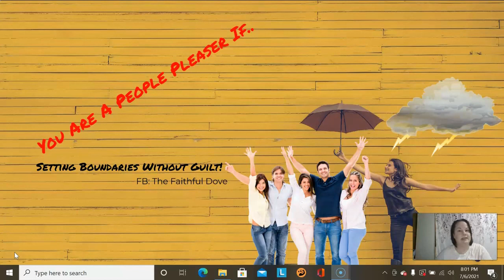You Are A People Pleaser If Setting Boundaries Without Guilt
This video shares an open, unique way you can stop being a pleaser and set boundaries without guilt. I encourage questions and sharing regarding the topic. No predictions or readings and no.
Skip Intro 2:04
I will never post comments or email you to advertise and all my links are in the description area ONLY. Beware of spelling of links, names and others claiming to be me. I ONLY do readings on Keen, so do NOT post prediction-type questions here.

I will be here every Sunday evening around 7pm est time live to answer your one free question. These are faith based answers.
***Sunday's 7pm-8pm EST time***
2. Post your question in the comments (Must be a subscriber who has liked my channel).
3. Wait for the answer.
Allowed questions: Anything basic emotional, life, relationship, basic budgeting, career, friendships advice and changes.   No medical, lottery or chance or legal questions

Warning: We will never redirect you to another site in any way via the comments! Please report all links, hashtags and other attempts to redirect you away from my channel as they are scams. This is the ONLY channel I have now as I cannot access The Faithful Dove anymore due to my own error of not updating my new phone number for double authentication purposes, lol Although I may subscribe to The Faithful Dove just to post a comment about this one to let my old subscribers know, lol

All my links, hash tags and other will be posted in the videos or description box of videos or about section. description box.